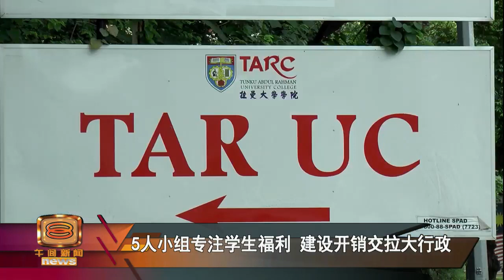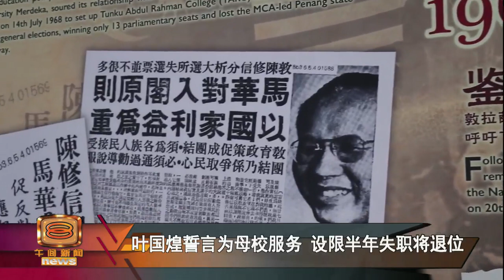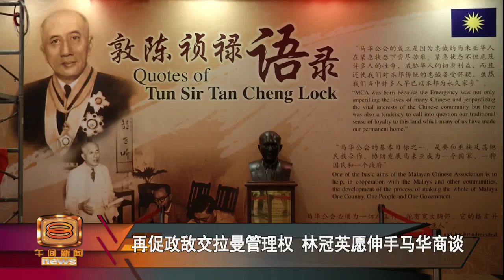校友总会5人监管拉曼拨款 叶国煌承诺失职将让贤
财政部透过隶属拉大校友总会的信托基金会，拨款3千万令吉给拉曼大学学院，让马华不断质疑是否可靠可行，财政部长林冠英昨晚连同拉大校友总会会长拿督叶国煌，做客本台新闻直播现场时就透露，已经成立5人小组，专注处理拨款给学生福利事宜，如果6个月内做不好，他愿意退位让贤。林冠英也透露，只要马华主动要求商谈拨款事宜，财政部愿意考虑会谈。